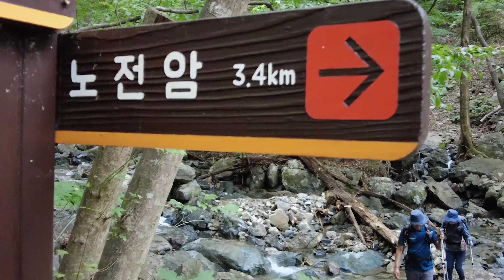망가진 야생화寶庫, 주남고개 집북재갈림길 상리천 가사암코스 탐방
천성산 북쪽의 큰골을 따라 형성된 상리천은 내원사에서 올라오거나 영산대에서 접근할수 있다. 그 코스가 여럿 있는데, 이 영상은 주남고개에서 시작하여 상리천을 들어 갔다가 가사암 코스로 탈출한 기록 영상이다.

깊은 계곡만큼 힐링 장소로 천혜의 계곡이기도 하다.
천성산 북쪽에 위치하며 노전암을 따라 양산천으로 물길이 이어진다.
이른 봄이면 야생화가 가득 피어나는 곳을 여름에 가 보았다.